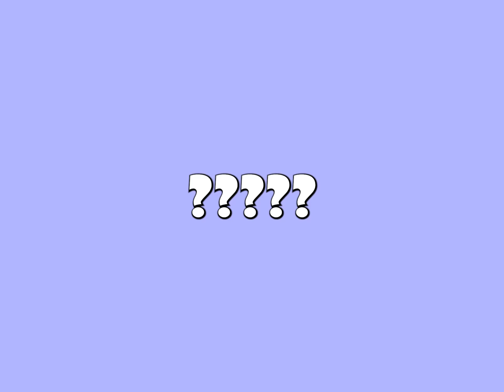Granny is getting put in a home....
I hate this goddamn game